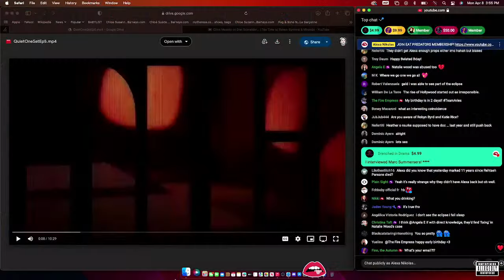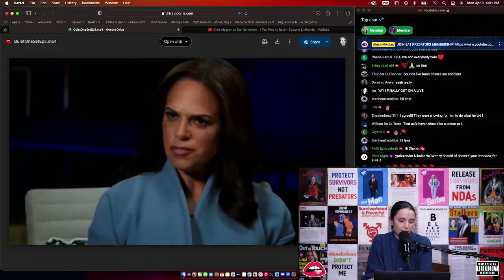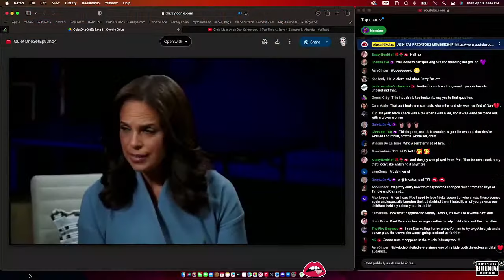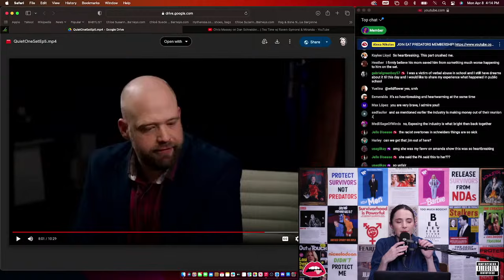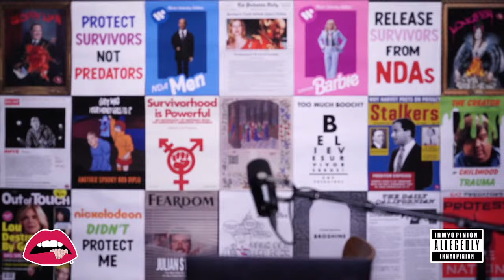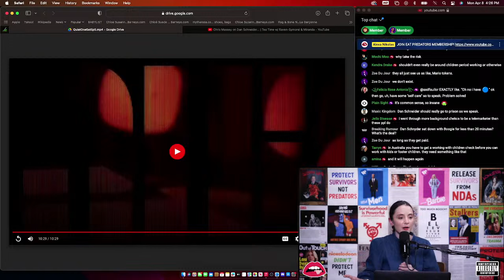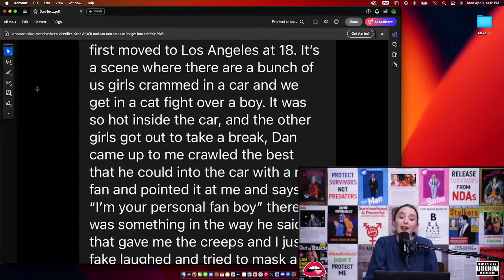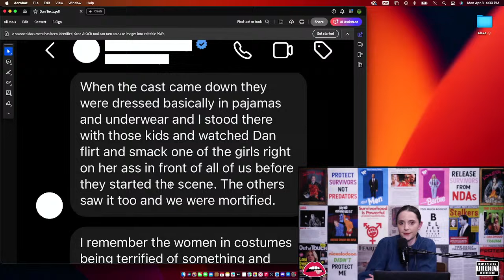Quiet On Set Breaking The Silence RECAP and Another Actress Comes Forward About DAN SCHNEIDER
CAMERAON BLAIRE
CAROLINE GREENE

AYALA STEPHANIE

PRIYANKA PUROHIT
MAREN BERNARDI

NICOLE YOFFEE
BEGUM CERRAHOGLU
MUCHACHA FANZINE

KENDRA LONG
BROOKE STIN
CASEY WOOD
TAYLOR SWISS

XYZRESET

MADISON

LAUREN
BELA
ARIE
L
LILY

0:00-0:47 Eat Predators!
0:47-6:15 Intro: Actress Comes Forward About Dan and Quiet On Set Ep 5
6:15-20:41 Industry Accountability, Psychology of Child Stars, and Community Support
20:41-31:34 Cycle Breaking and Industry Profits On Industry Abus3
31:34-40:36 Cyber Harassment and Advocating for Survivors Online
40:36-1:14:57 Alexa Reacts to Quiet On Set Episode 5
1:14:57-1:29:56 Actress Comes Forward About Dan Schneider
1:29:56-1:33:15 Outro

Co-Produced by QuietLi0n

Live-Stream Technical Direction by QuietLi0n